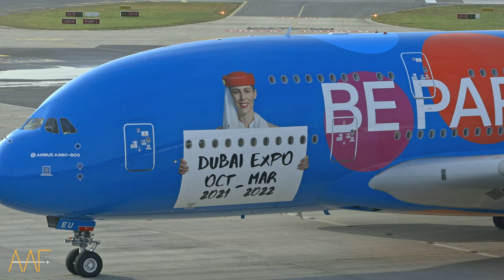Welcome back! Emirates A380 returns to Hamburg for the first time after 594 days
The Emirates A380 finally returned to Hamburg Airport for scheduled flights. The last time an Emirates A380 visited Hamburg was on March 17, 2020. We're very happy to have got the new expo livery on the A380 for the inaugural flight.

We really appreciate your fantastic support, thank you so much!

We get a small comission when you purchase something via this link. The price for you stays the same but if you want to support us that is an easy way.

Main Lens
800mm lens
Tripod head
SD card
Polarizing filter
40TB NAS
Camera bag